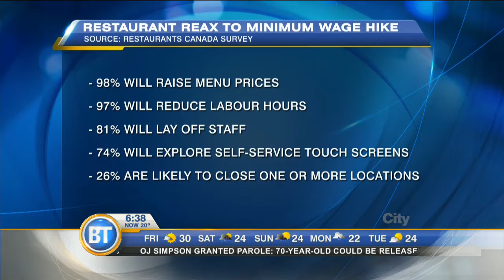Restaurants warn proposed minimum wage hike will lead to job cuts